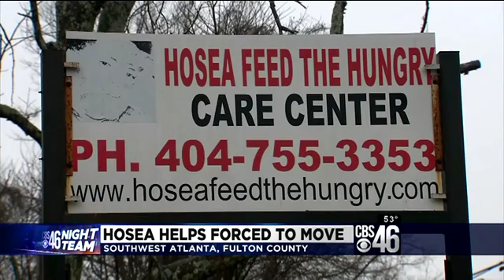Hosea Help WGCL TV News 1 2 2017 1109PM